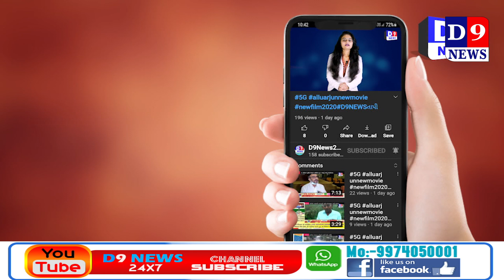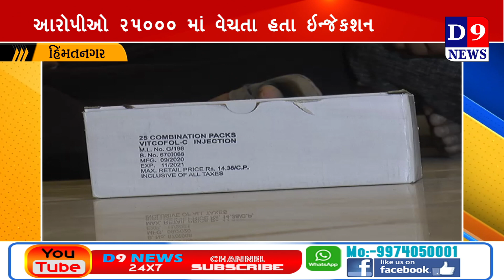D9news હિમતનગરમાંથી રેમડેસીવીર ઇન્જેક્શનની કાળાબજારી ઝડપાઈ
Title:  હિમતનગરમાંથી રેમડેસીવીર ઇન્જેક્શનની કાળાબજારી ઝડપાઈ
Name of the Reporter : Vimal patel
Date & Time : 01/05/2021 12:00:00

Descriptions
એક તરફ બજારમાં રેમડેસીવીર ઇન્જેક્શનની અછત છે.. લોકો એના વિના મરી રહ્યા છે.. ત્યારે આવા સમયે કેટલાક લોકો ૨૫૦૦૦ માં ઇન્જેક્શન વેચી રહ્યા છે... ત્યારે સાબરકાંઠા એલ.સી.બી પોલીસે આવા બે નંબરી કરનારા ચાર લોકોને ત્રણ ઇન્જેક્શન સાથે ઝડપી પાડ્યા છે..

બે-શરમ થઇને બેસી રહેલા આં લોકો છે રેમડેસીવીર ઇન્જેક્શનનાં કાળા બજારિયા,,,,બજારમાં એક તરફ રેમડેસીવીર ઇન્જેક્શનની અછત છે.. ત્યારે બીજી તરફ આવા માહોલમાં આ લોકો કમાઈ લેવા માટે મેદાનમાં આવી ગયા છે..અને જરૂરીયાતમંદોને ૨૫૦૦૦ જેટલી ઉંચી કિંમતે  ઊંચા ભાવે રેમડેસીવીર ઇન્જેક્શન વેચી રહ્યા છે. જો કે સાબરકાંઠા એલ.સી.બી પોલીસે શહેરના સહકારી જીના વિસ્તારમાંથી ૩ ઇન્જેક્શન સાથે આ ચાર લોકોને ઝડપી પાડ્યા છે..

વીઓ ૨- સહકારી જીન વિસ્તારમાંથી ઝડપાયેલા આ ચાર લોકો અમદાવાદથી કોઈ સચિન નામના ઈસમ પાસેથી ઇન્જેક્શન લાવતા હોવાનું સ્વીકાર્યું હતું. પોલીસની તપાસમાં આ ઇન્અજેક્નેશન આસલી હોવાનું ખુલ્યું હતું... ત્યારે આ ઇન્જેક્શન જરૂરીયાત મંદોને ૨૫૦૦૦ માં અપાતા હોવાનું બહાર આવ્યું હતું.. ત્યારે પોલીસે અલગ અલગ કલમો હેઠળ આ લોકો સામે ગુનો દાખલ કર્યો હતો..

વીઓ ૩ - ગઈ કાલે અમદાવાદ ક્રાઈમ બ્રાંચે પણ હિમતનગરની એક ખાનગી હોસ્પિટલમાંથી ડુપ્લીકેટ ઇન્જેક્શન વેચતા ઈસમને ઝડપી પાડ્યો હતો.. ત્યાં આ બીજા ચાર શખ્સોને એલ.સી.બી પોલીસે ઝડપી પાડ્યા  છે.. ત્યારે હજુ આ કાળા બજારીમાં વધુ નામ ખુલે તેવીન શક્યતાઓ હાલ જોવાઈ રહી છે.